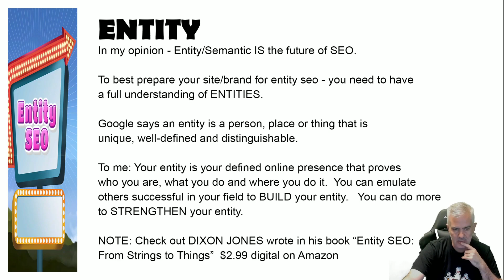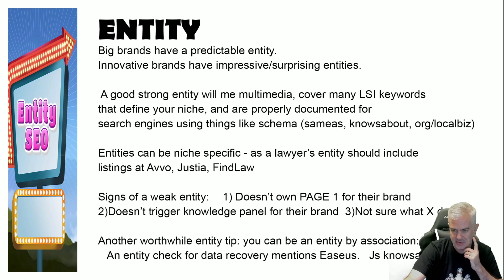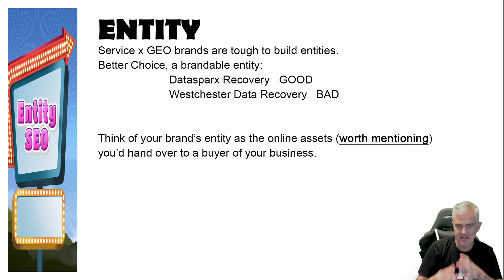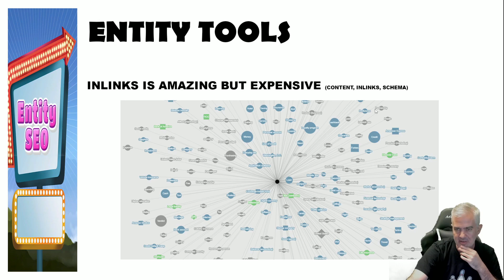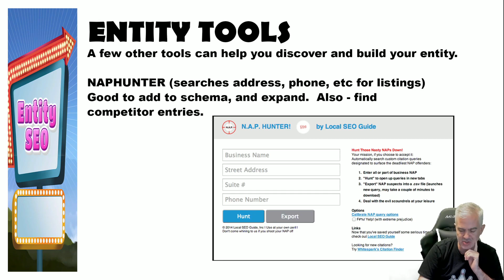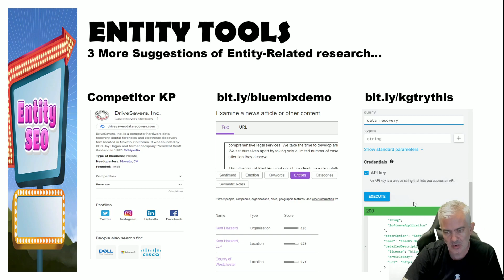Entity SEO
Semantic & Entity SEO defined (my way) and some tips to get more accustomed to the concepts and help build / expand your entity.